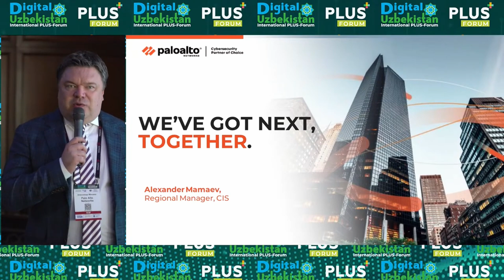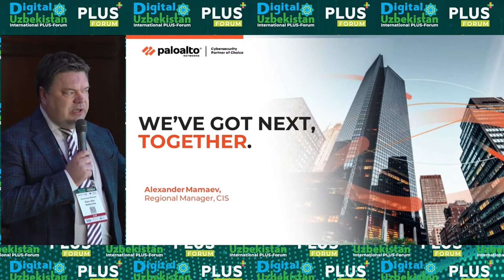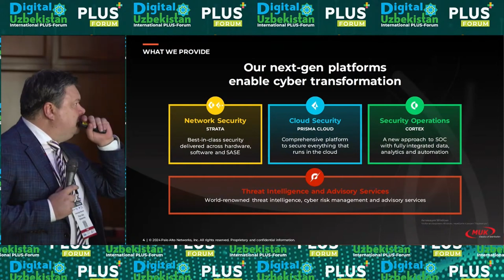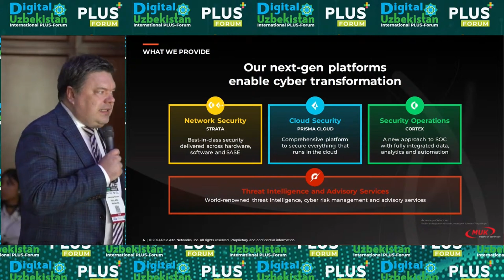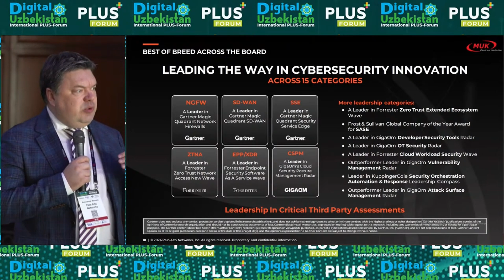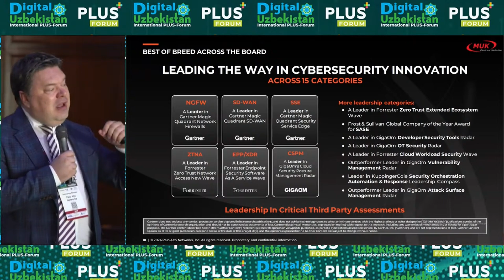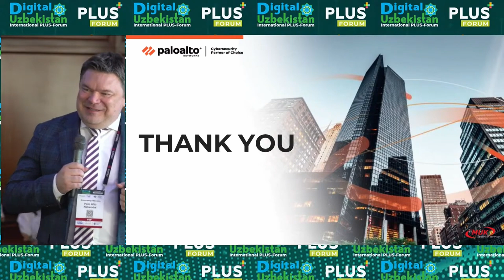Сессия 3А. Александр Мамаев, региональный менеджер, СНГ Palo Alto Networks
Тема доклада: Подход Palo Alto Networks к трансформации кибербезопасности

12-13 июня 2024 в Ташкенте состоялось знаковое мероприятие: 4-ый Международный ПЛАС-Форум Digital Uzbekistan, посвящённый ключевым вопросам взаимодействия государственных структур, финтеха, банковского сектора и торгового ритейла.

On June 12-13, 2024, a landmark event took place in Tashkent: the 4th International PLUS Forum Digital Uzbekistan, dedicated to key issues of collaboration between government agencies, fintech, banking sector and trade retail.

Special thanks to the sponsors and partners of the PLUS-Forum: Visa, HUMO, BS\2, Pay Porter, MUK, Paloalto, Octobank, Innovise and many others for their support and participation!